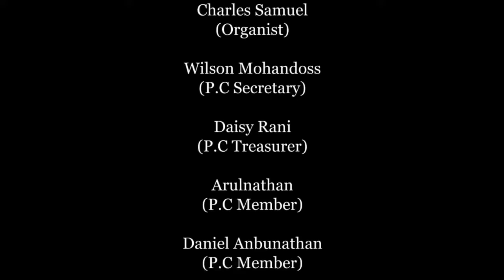(TELC) லூத்தரன் ஜெப நேரம் # TELC PAVANASAR ALAYAM SEMANDALAM, CUDDALORE DT. #22.06.2020 (MONDAY)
(TELC) லூத்தரன் ஜெப நேரம் LUTHERAN PRAYER HOURS # TELC PAVANASAR ALAYAM SEMANDALAM, CUDDALORE DT. #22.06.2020 (MONDAY)

Publish Time : 5.30pm # 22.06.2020 (Monday)

Published by TELC Bishop's Official YouTube Channel